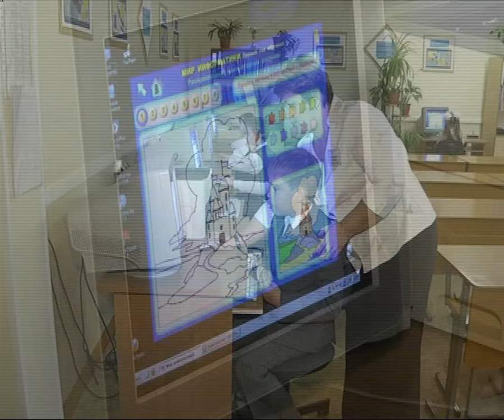Учителя получат повышенное жалованье уже в январе